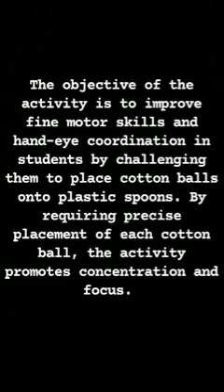"Precision Placement: Enhancing Motor Skills with Cotton Ball Challenge"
G D Goenka Public School, Jhajjar @ Top Private School in Jhajjar# Admission open for all Classes# Best 10 Schools with World Class Infrastructure in Haryana# Indoor Sports: World Class Sports Facility # Top CBSE Curriculum Schools in Jhajjar Haryana